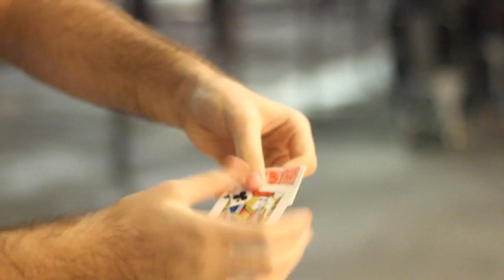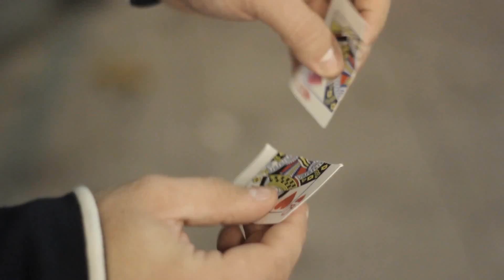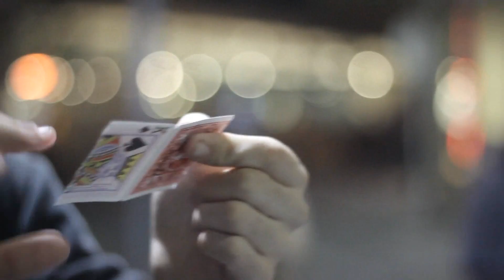Rejoined by João Miranda Magic and Julio Montoro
From the clever mind of Julio Montoro and João Miranda comes a visual and original card restoration like no other.

In this effect a card is chosen and clearly ripped in half, without any cover or hiding anything palmed.

Each half is signed, one by the spectator and the other by the magician.

Without any cover or special moves the signed halves are restored BACKWARDS and PIVOTED against each other, making the restored cards a wonderful souvenir that the spectators will never forget.

Comes complete with the very special material, enough for 60 performances.

Rejoined comes in red back only.